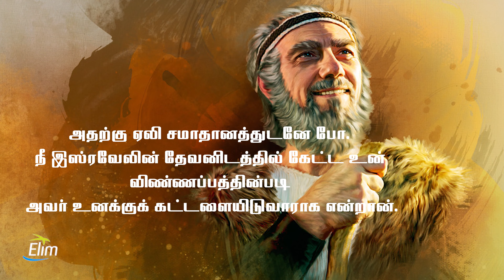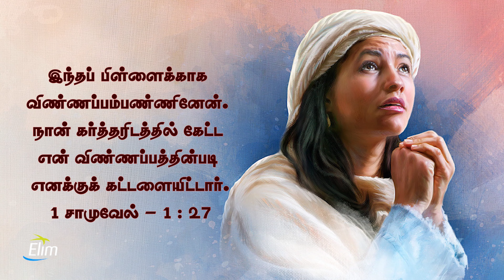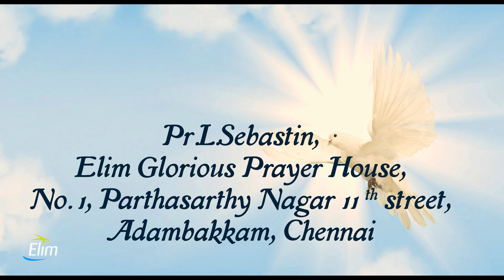March Month Promise || Short Message || Pr.L.Sebastin